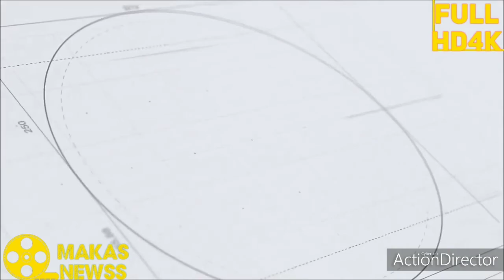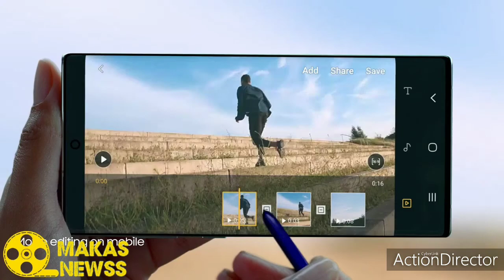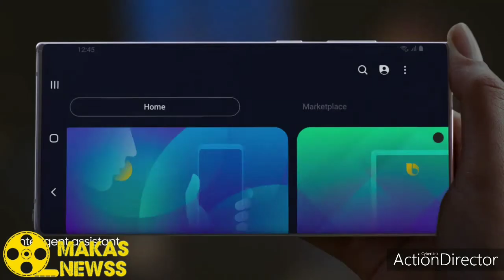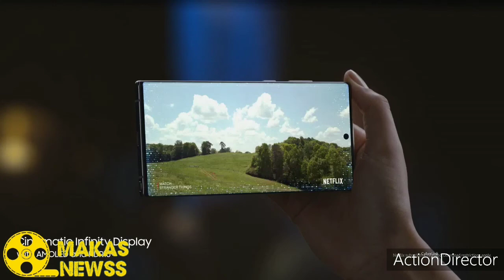Top 3 best 👍💯 phones of 2019 !!! 3 סמארטפונים הכי טובים של השנה!!!!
SPECIFICATIONS

Weight: 175g

Dimensions: 74.1 x 157.6 x 7.8mm

OS: Android 9.0 (Pie)

Screen size: 6.4-inches

Resolution: QHD+

CPU: Qualcomm Snapdragon 855 / Exynos 9820

RAM: 8GB

Storage: 128GB

Battery: 4,100mAh

Rear camera: Triple 16MP Ultra Wide-Angle + 12MP Dual Aperture + 12MP Telephoto

Front camera: 10MP + 8MP Depth Sensor

+Expansive 6.4-Inch Quad HD+ AMOLED+Up to 1.5TB storage via MicroSD card+Awesome Live Focus images from front-facing camera